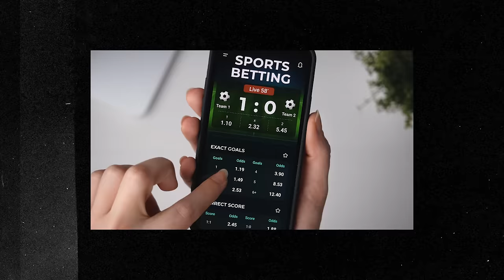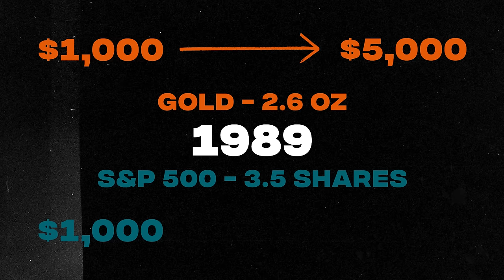Avoid These Investing Traps At All Costs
About this episode:
If you fall for the trends, you’ll fall for the traps—especially when it comes to investing. In today’s video, find out why some popular investing traps are so terrible, and the smart, simple way to invest to build real wealth.